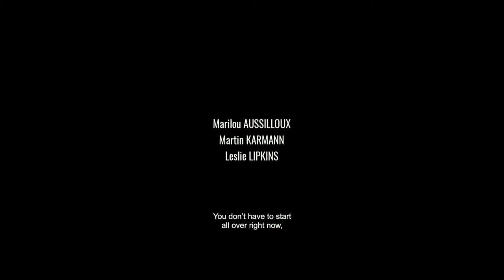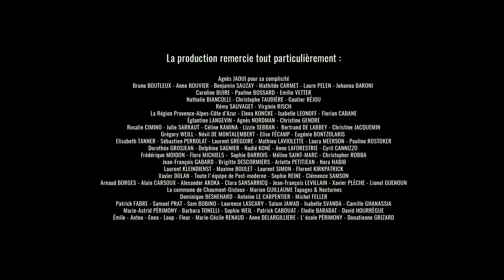Relai | Suzanne Clément | Talents Adami Cannes 2019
Relai
Réalisé par Suzanne Clément
Avec Marilou Aussilloux, Martin Karmann et Leslie Lipkins

Alors que Mélanie tente de redonner confiance à Benoit, ils croisent le chemin de Mehdi et Jeanne, duo en crise. Leurs histoires s'entremêlent l'espace d'un instant.